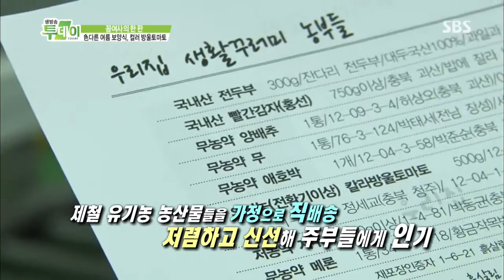[생방송투데이] 130701 #3(10)